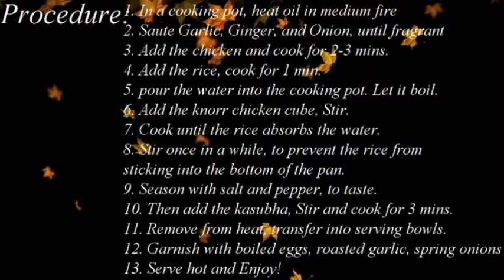Chicken Arroz Caldo